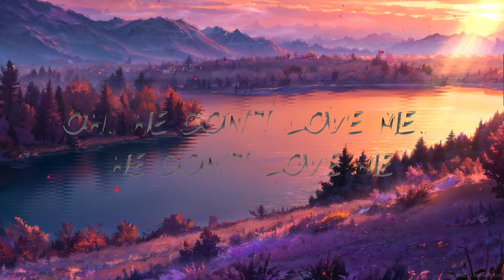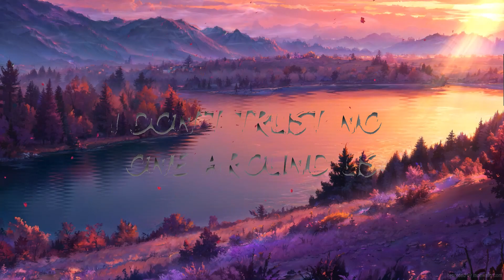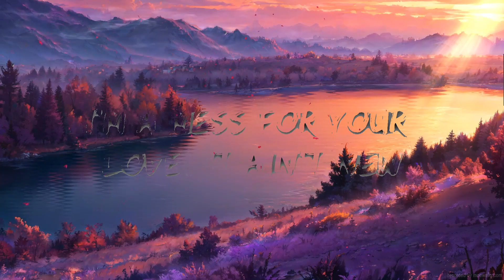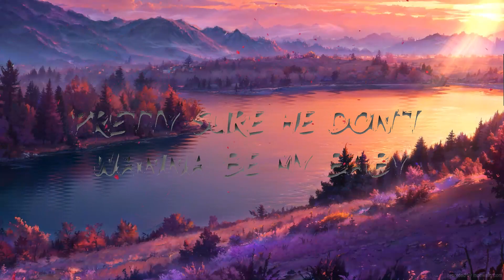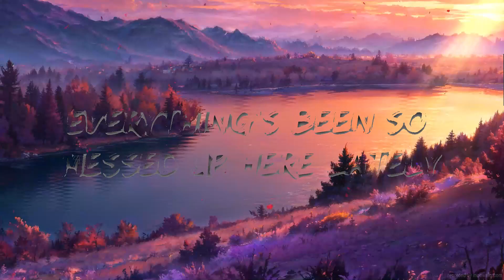Bebe Rexha - I'm A Mess (Lyrics) | The World Of Music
🎵 Bebe Rexha - I'm A Mess (Lyrics)

🎤 Lyrics: Bebe Rexha - I'm A Mess

[Verse 1]
Oh, he don't yêu me, he don't yêu me
He don't yêu me, he don't yêu me, but that's OK
'Cause I yêu me, yeah, I yêu me
Yeah, I yêu me, yeah, I yêu myself anyway

[Chorus]
I'm a mess for your yêu, it ain't new

[Chorus]
I'm a mess for your yêu, it ain't new (yeah)